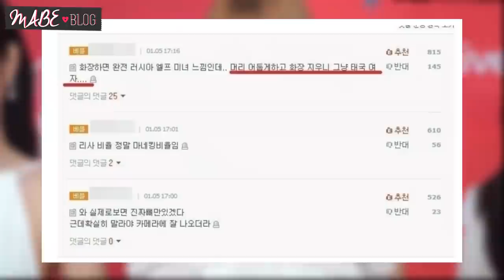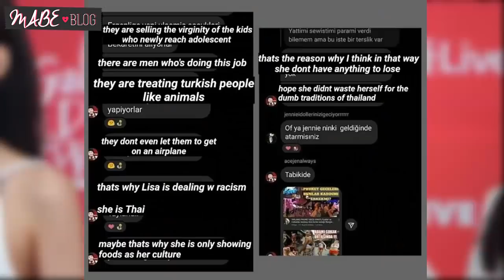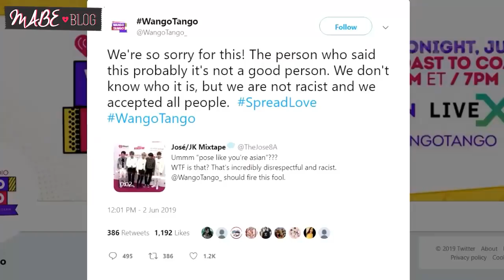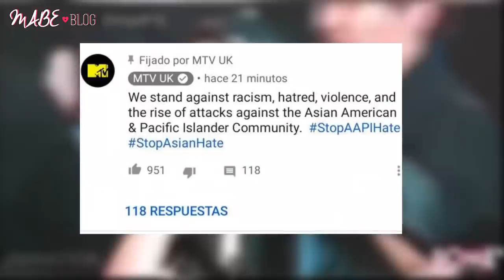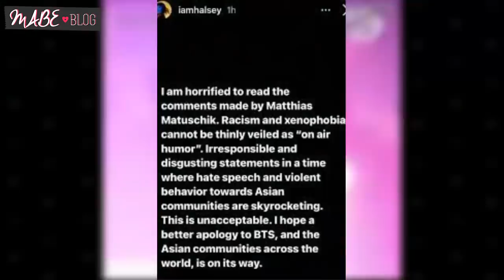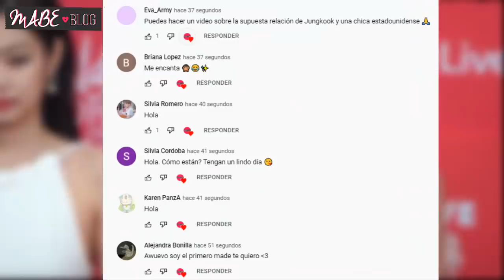ATAQUES Rαςiѕtαѕ A IDOLS !!